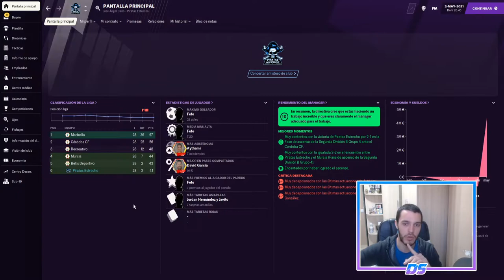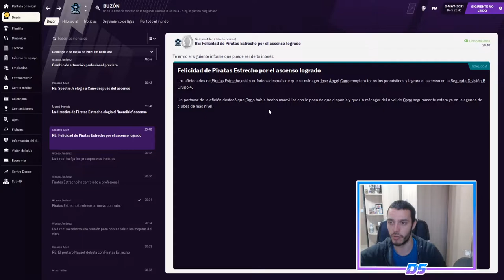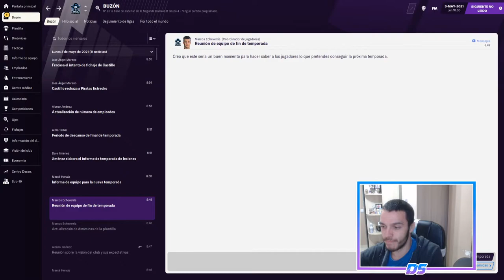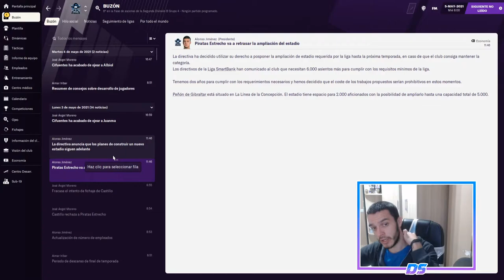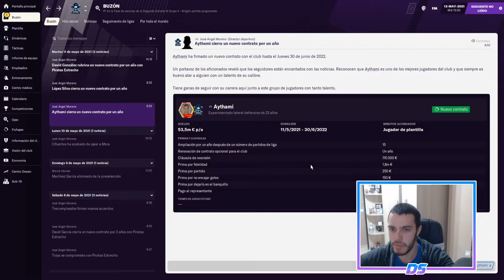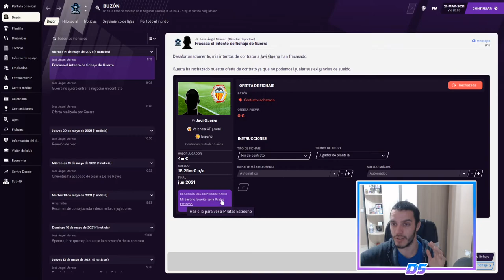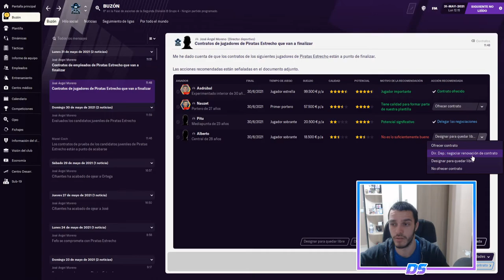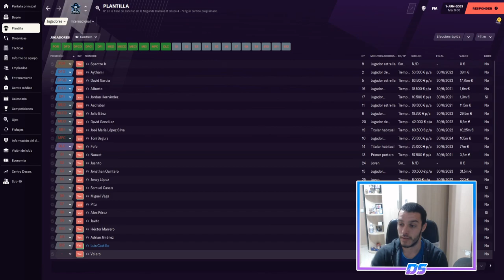FOOTBALL MANAGER 2021 | PIRATAS DEL ESTRECHO | CONSEGUIMOS EL ASCENSO A SEGUNDA B PRO #23